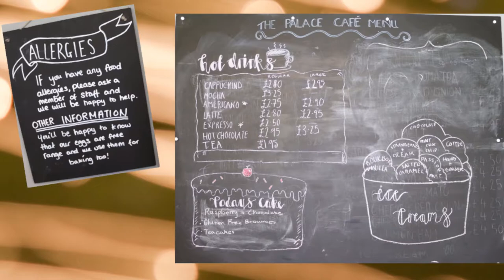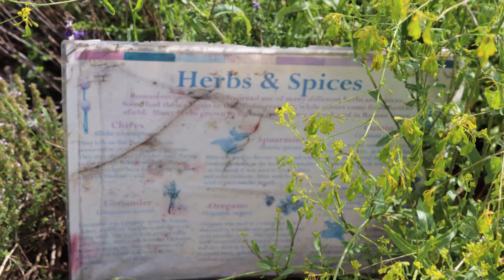Visiting Fishbourne Roman Palace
Rarars Adventures visiting locations
Welcome back today we are visiting Fishbourne Roman Palace, sharing what to expect while visiting.
Here are all the links that I talked about in the film including the link about the RADAR KEY.